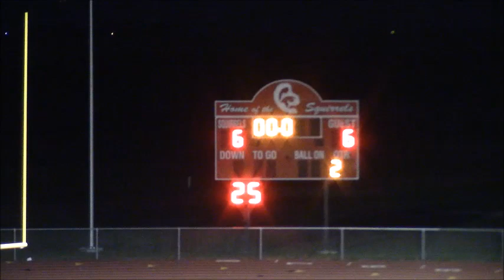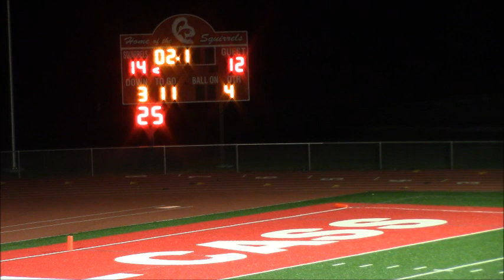CCHS JV vs HCV 10 7 19